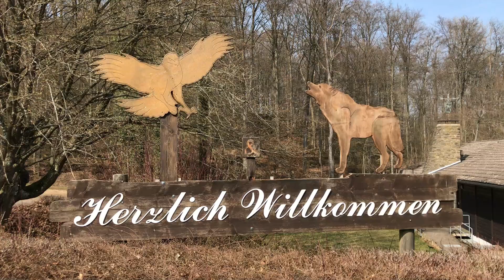Eagle and Wolf Park Kasselburg - Near Pelm, Germany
An animal park in the ruins of a nine hundred year old castle!  What's cooler than that?  Eagle and Wolf Park Kasselburg near Pelm, Germany - March 2019